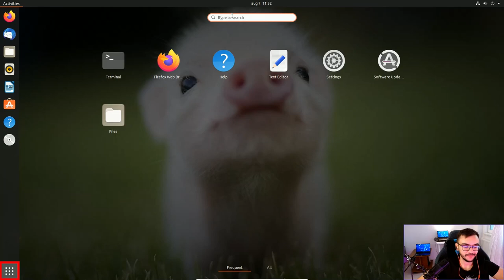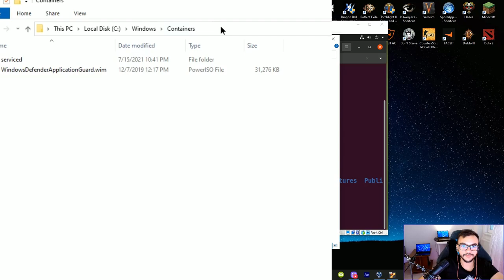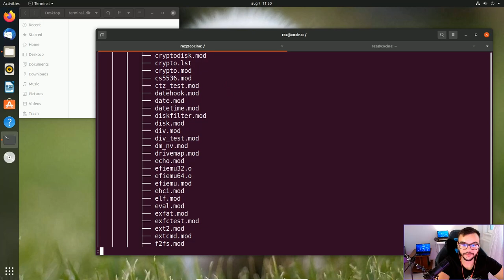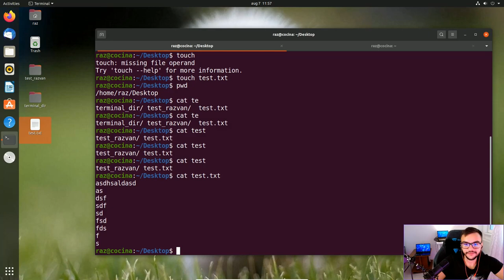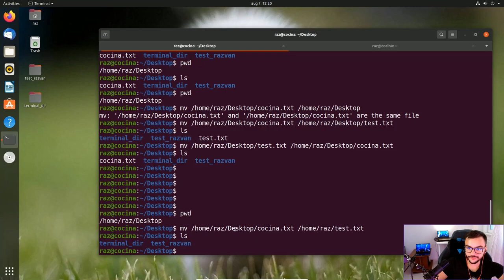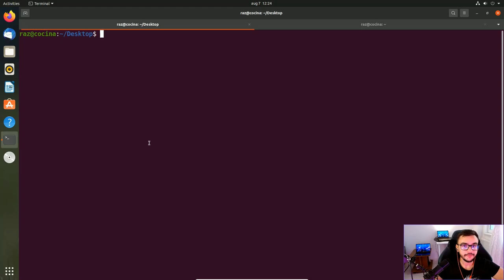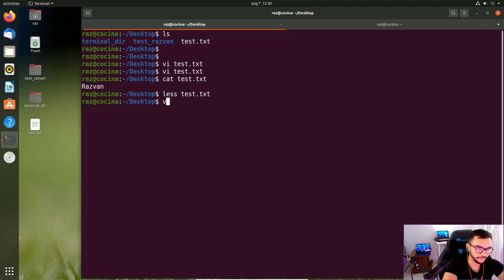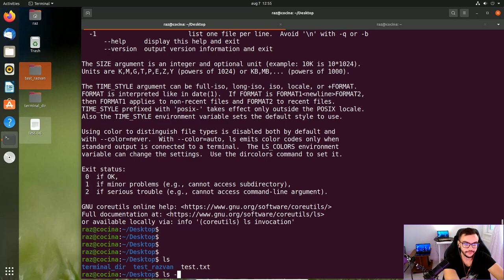Linux si Drujbe - Comenzi de baza linux? - Tutorial Linux 03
In acest tutorial vorbim despre comenzi si notiuni de baza in terminalul de linux.
Topicuri acoperite:
  - Comenzi de baza pentru navigare OS
  - Cum lucram cu fisierele
  - Tipuri de fisiere
  - Cum sa lucrezi doar din terminal fara interfata grafica si care este legatura dintre terminal si interfata grafica

Iti recomand un site util 100% gratuit daca iti doresti sa aprofundezi informatiile

Asa cum ti-am promis si in clip, impart cu tine colectia mea fiiiiina de drujbe link --- 🎶

Spor la invatat si nu uita sa iti faci tema pana la urmatorul episod!